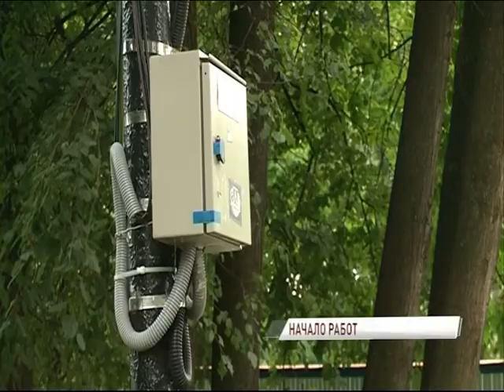Началась реконструкция Демидовского сквера